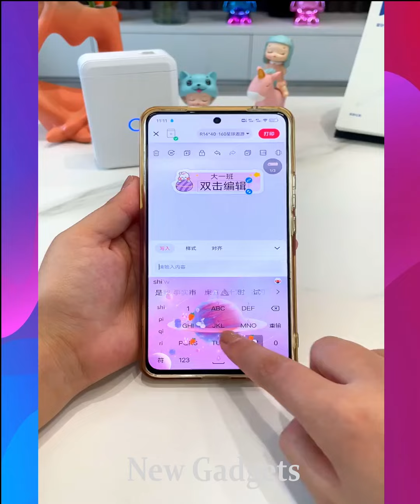New Gadgets!😍Smart Appliances, Kitchen tool/Utensils For Every Home🙏Makeup/Beauty🙏TikTok China #1311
best car gadgets
best car accessories
car gadgets amazon india
new car gadgets
gadgets for car
cool car accessories
car gadgets on amazon
car gadgets 2021
coolest car gadgets
aliexpress
aliexpress haul
aliexpress dropshipping
best aliexpress products
aliexpress gadgets
aliexpress finds
aliexpress review
aliexpress products
aliexpress 2022
aliexpress unboxing
cars
car crash
car crashes
carros
cars for kids
car repair
car toys
toy cars
cars vs
car crash simulator
car vs
tiktok mashup 2022
tiktok compilation
tiktok dance
tiktok viral
edm tiktok